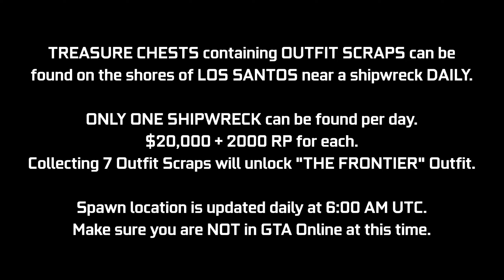GTA Online Shipwreck Location June 19, 2022 | Frontier Outfit Scraps | Daily Collectible Guide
A quick video guide for the Shipwreck Outfit Scraps Daily Collectibles added with the Los Santos Tuners Update. These Treasure Chests can be found at the shores of Los Santos near shipwrecks (1 per day) giving $20,000 & 2000 RP. In this video, I will be showing today's location (June 19th - Day 298). If you collect 7 of these in total, you will unlock "The Frontier Outfit". This location will update daily at 6:00 AM GMT, try not to be in a GTA Online session at this time. This may cause your chest spawn to get bugged out for the day. Try to log off before this time & then log back in after this time.

Timestamps:
0:00 Introduction
0:10 Today's Location

16GB (8x2) DDR4 RAM (Dual Channel @2666Mhz)
Current Resolution: 1920x1080 @144Hz
Windows 11